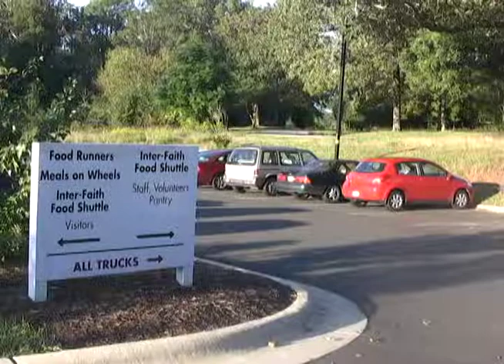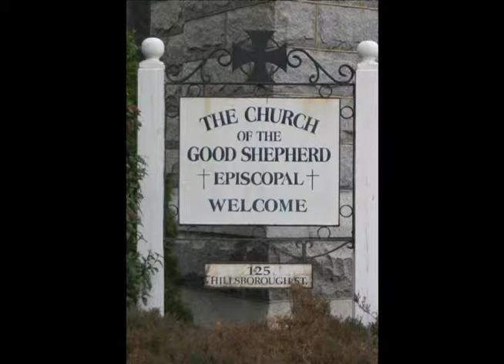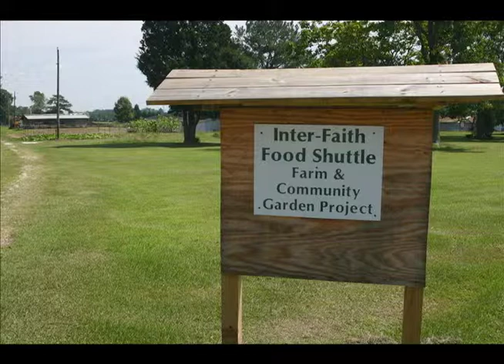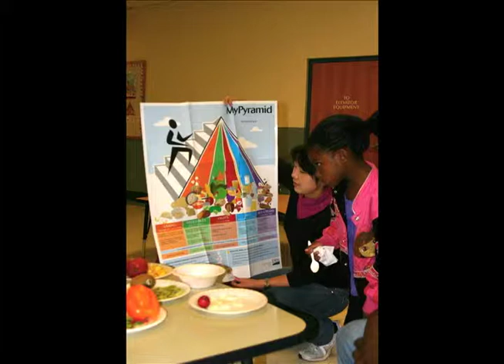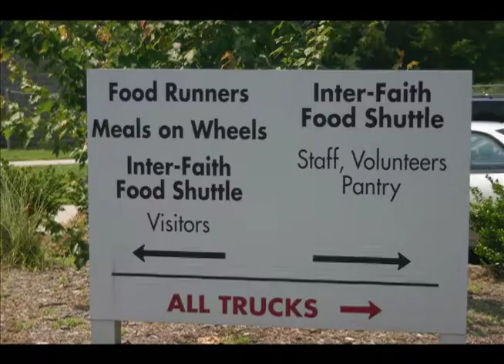IFFS Documentary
An overview of the Inter-Faith Food Shuttle created by volunteer Peter Crow in 2010.